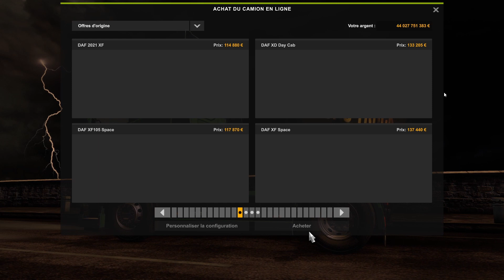New DAF XD | Euro Truck Simulator 2